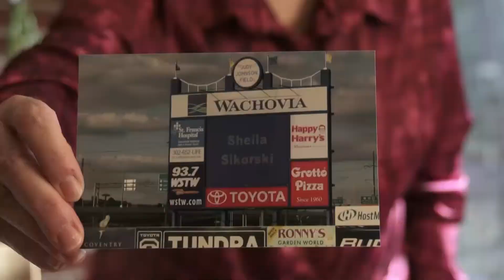My Coverage Story- Sheila S.